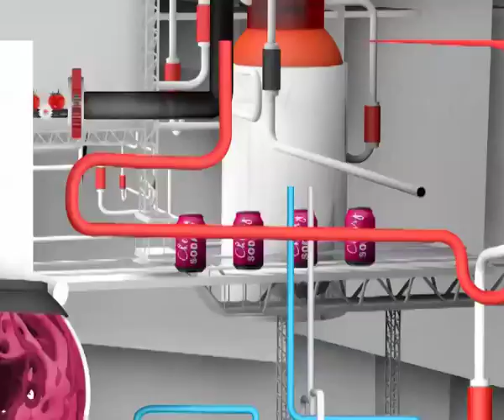FOOD FACTORY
Food Factory Promo